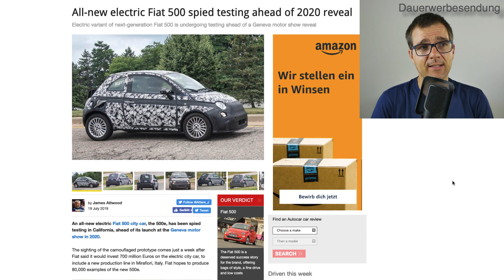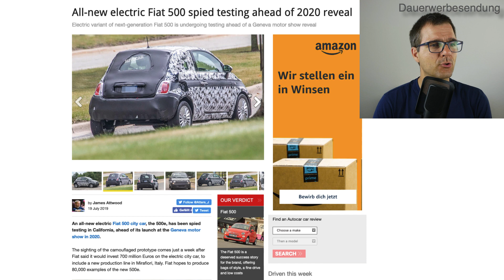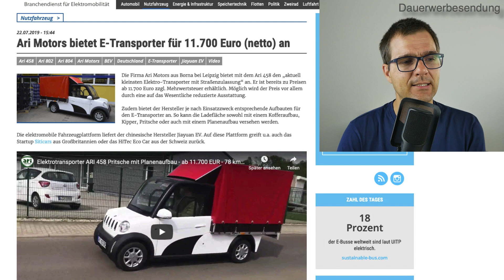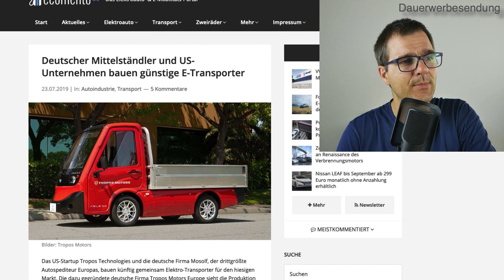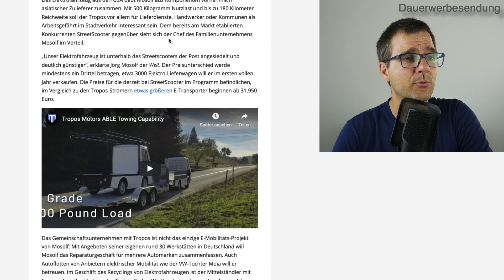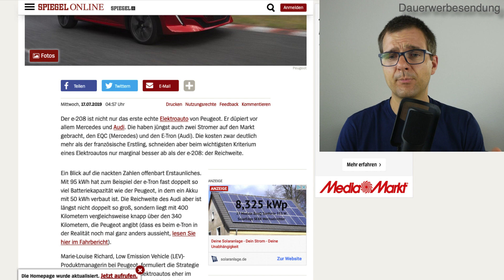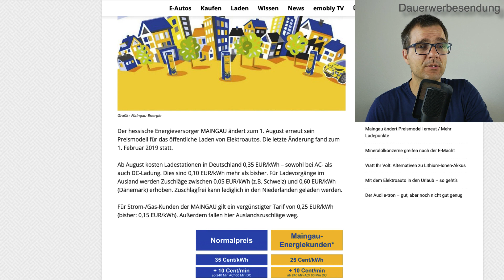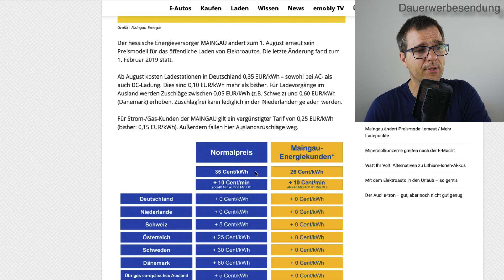Elektro-Transporter ab 11.700 Euro I Peugeot e-208 Fahrbericht I Neue Preise bei Maingau Energie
Service, Nachrichten und Praxis-Wissen zur E-Mobilität für Elektroautofahrer und Interessierte. Dauerwerbesendung*

Dauerwerbesendung:
Weil sogar werbliche Inhalte ohne finanzielle Gegenleistung des beworbenen Produkts als Werbung gekennzeichnet werden müssen, selbst wenn kein Werbevertrag zwischen mir und dem Anbieter besteht, sind meine Videos als Dauerwerbesendung geennzeichnet.